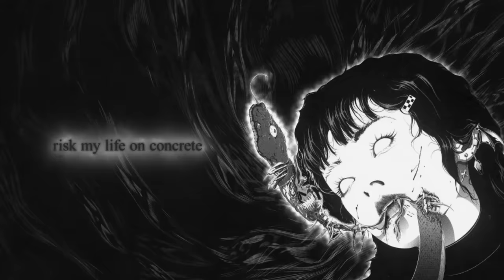CORPSE - POLTERGEIST! Ft. OmenXIII [Lyric Video]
Ft.

Motion: Brodin

Prod: deadwait & oo oxygen